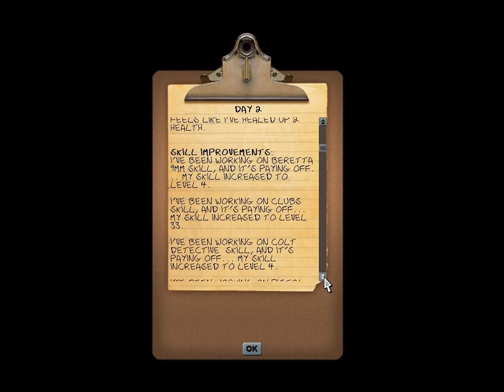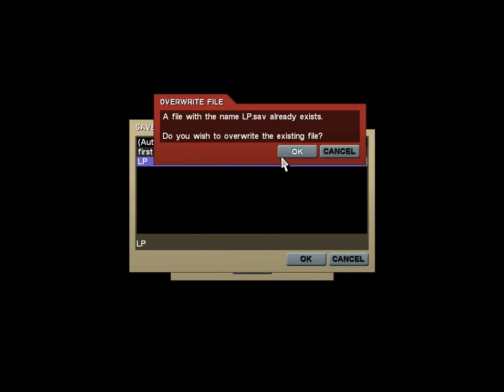Let's Play Fort Zombie: Day 2 (Guns and Medicine)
We get guns, and medicine!